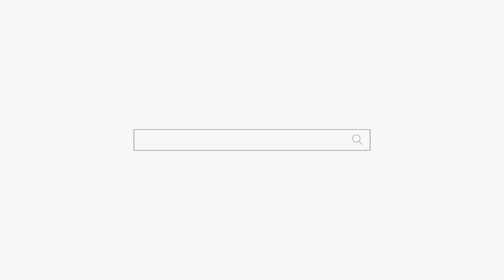무겁게 십자가 지고 왜 왔어ㅋㅋㅋ 강남점집 논현동점집 덕천암 석정